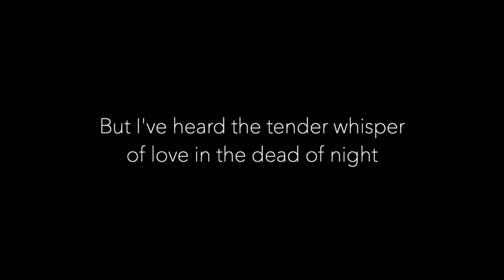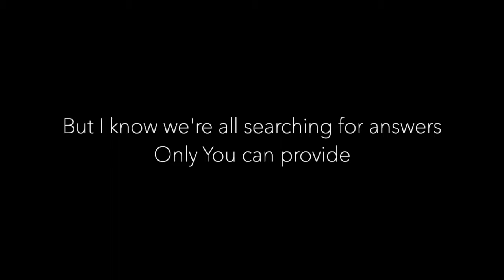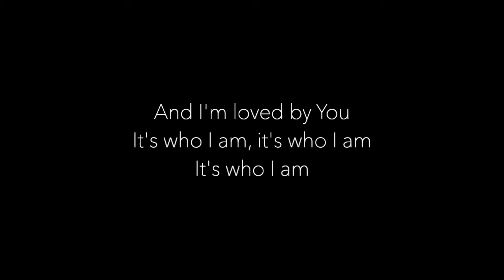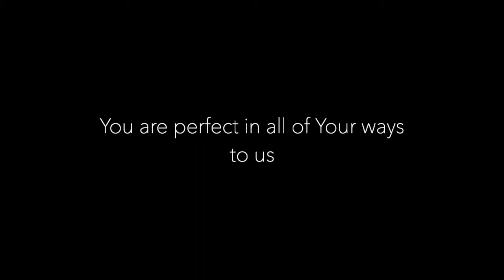Good Good Father (Cover)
Instruments/vocals - Will O'Brien
Vocals -Lisa Whitaker